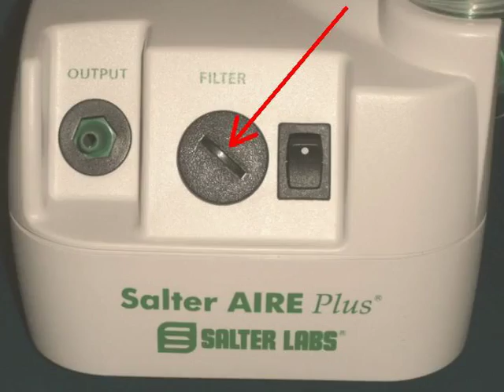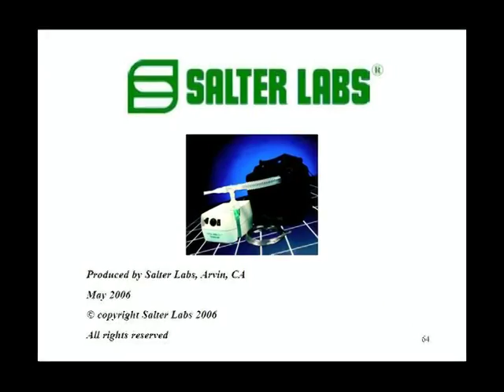Using your Salter compressor and 8900 nebulizer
Your Aerosol Treatment Plan - Using Your Salter AIRE Plus Compressor and Salter Labs' #8900 Nebulizer